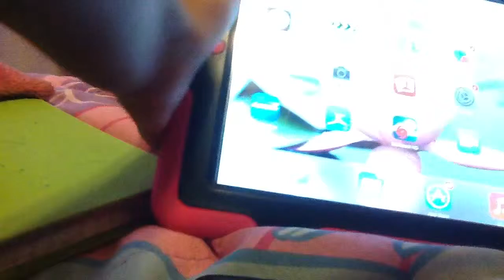At my friends house!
Today im at my friends house she is my best friend forever. So laugh all you want in this video because its super very fun and funny.